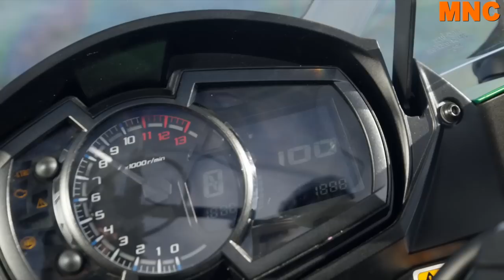Retour en vidéo sur notre essai de la Kawasaki Z1000SX 2017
En complément de notre essai de la nouvelle Kawasaki Z1000SX 2017, retour en vidéo en direct de notre roulage arrosé à Théoule-sur-Mer (06).